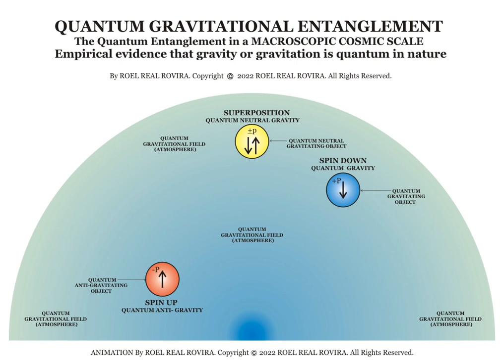ANTI-GRAVITY - True nature of Anti-gravity revealed! Copyright 2022 Roel Real Rovira.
The TRUE NATURE OF ANTI-GRAVITY, GRAVITY, and NEUTRAL GRAVITY, QUANTUM GRAVITATION, MACROSCOPIC COSMIC SCALE QUANTUM ENTANGLEMENT, SPIN UP, SPIN DOWN, SUPERPOSITION by ROEL REAL ROVIRA. Copyright 2022 Roel Real Rovira. All Rights Reserved.